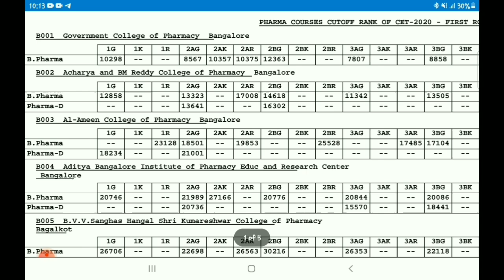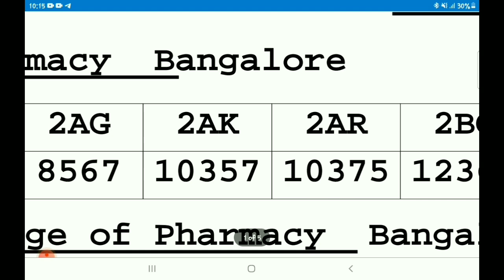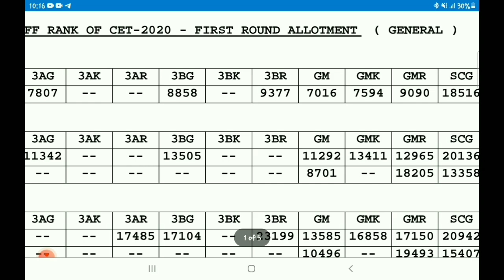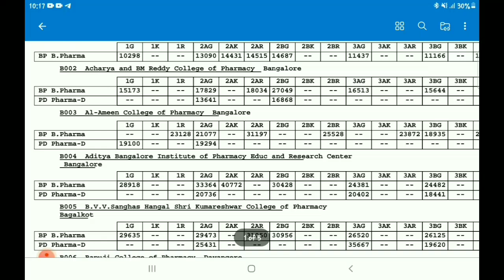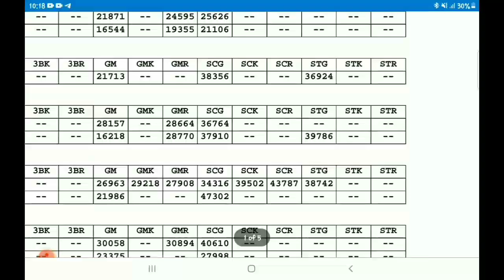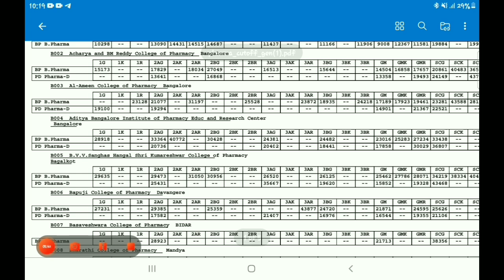HOW MUCH RANK REQUIRED TO GET SEAT IN B PHARMACY AND D PHARMACY 2021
𝗛𝗲𝘆 𝗚𝘂𝘆𝘀 𝗪𝗲𝗹𝗰𝗼𝗺𝗲 𝗧𝗼 𝗕𝗼𝗿𝗻 𝗧𝗼 𝗟𝗲𝗮𝗿𝗻  𝗬𝗼𝘂𝗧𝘂𝗯𝗲  𝗖𝗵𝗮𝗻𝗻𝗲𝗹  ｡｡
𝗜𝗳 𝗬𝗼𝘂 𝗟𝗶𝗸𝗲 𝗧𝗵𝗶𝘀 𝗩𝗶𝗱𝗲𝗼 𝗣𝗹𝘇 🆂🆄🅱🆂🅲🆁🅸🅱🅴 𝗠𝘆 𝗬𝗼𝘂𝗧𝘂𝗯𝗲 𝗰𝗵𝗮𝗻𝗻𝗲𝗹

In this channel we are giving UPDATES of . KCET,DCET,NEET,ICAR,VTU EXAMS. so if You want updates fast plz 🆂🆄🅱🆂🅲🆁🅸🅱🅴 My YouTube Channel

DONT CLICK ON THIS 👇👇👇🤐🤐🤐🤐

Your Query

HOW MUCH RANK REQUIRED TO GET SEAT IN AGRICULTURE
HOW MUCH RANK REQUIRED TO GET SEAT IN VETERINARY
KCET 2021
KCET RESULT 2021
ICAR RESULT
AGRICULTURE COLLEGES LIST
ENGINEERING COLLEGES LIST
KCET DOCUMENTS VERIFICATION